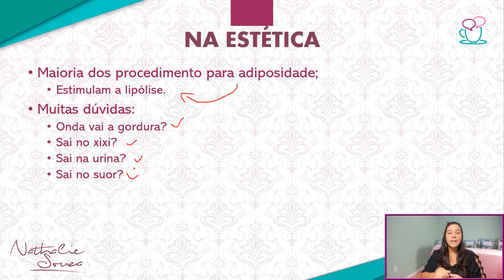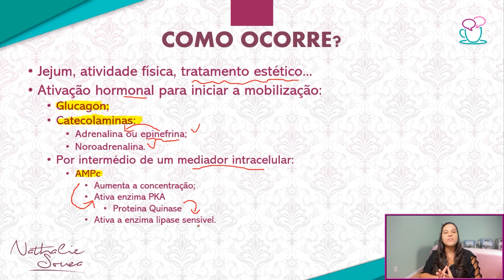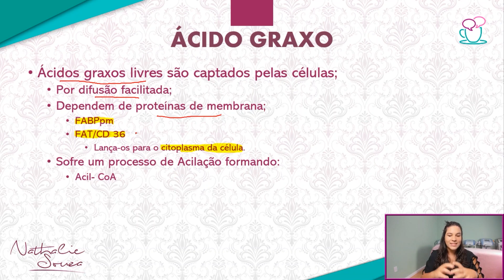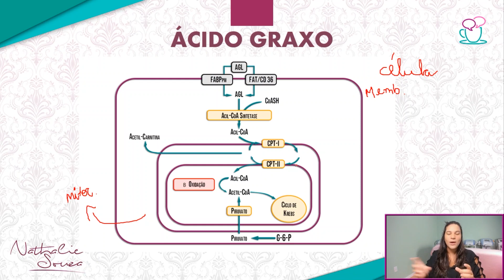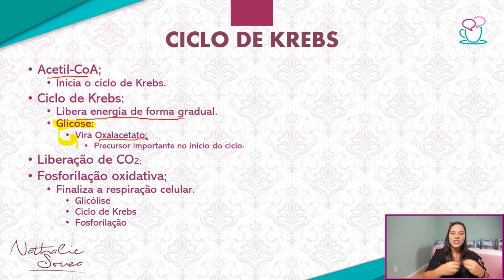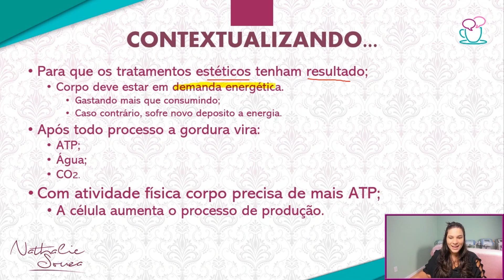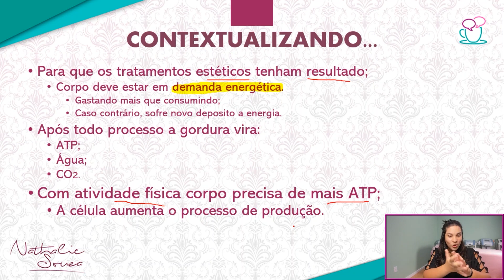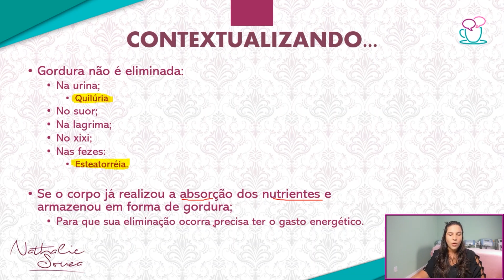Como ocorre a ELIMINAÇÃO da GORDURA do corpo? [Aula]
❤ Você mais perto de mim - Seja minha aluna:
- Curso Limpeza de Pele

Nosso corpo armazena energia em forma de triglicerídeos, mas como queimamos essa gordura para produzir energia? No vídeo,  explico como mobilizamos os triglicerídeos, liberando ácidos graxos e glicerol, para serem transportados e metabolizados em forma de ATP. Entenda como a eliminação da gordura corporal está diretamente ligada à demanda energética do corpo.

Capítulos:
00:00 - Introdução
00:53 - Dúvidas comuns sobre a gordura: Para onde vai a gordura? Gordura sai na urina? Gordura sai no suor?
01:39 - Como ocorre a formação da gordura?
03:52 - Como o corpo extrai energia da gordura?
05:33 - Como ocorre a lipólise?
08:18 - Onde ocorre a lipólise?
10:49 - O que acontece com o glicerol após a lipólise?
13:54 - O glicerol pode virar energia?
14:10 - O que acontece com o ácido graxo após a lipólise?
20:50 - Como inicia a Beta-oxidação?
22:10 - O que é Beta-oxidação?
22:24 - Quais mecanismos que ocorrem com o ácido graxo para produção de energia?
29:42 - Qual a importância do Acetil CoA na produção de energia?
31:34 - Como acontece a produção de energia no Ciclo de Krebs?
38:14 - Ácido graxo ou glicose gera mais ATP?
39:23 - O que tudo isso tem a ver com os tratamentos estéticos?
39:30 - O que é necessário para que os tratamentos estéticos para gordura tenha resultado?
45:19 - Se estou fazendo tratamento estético para que fazer atividade física?
49:54 - Após o processo fisiológico do corpo a gordura vira o que?
51:23 - Após tratamento estético há eliminação de gordura pela urina?
Após tratamento estético há eliminação de gordura pelo suor?
Após tratamento estético há eliminação de gordura pela lagrima?
Após tratamento estético há eliminação de gordura pelas fezes?
55:04 - Preciso malhar logo após o tratamento estético?
56:23 - Como eliminar a gordura do corpo?